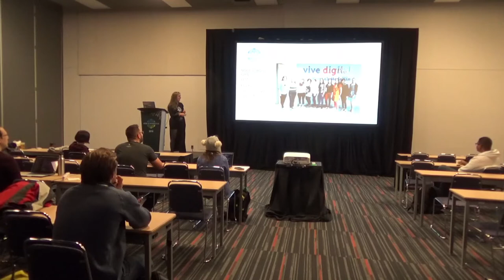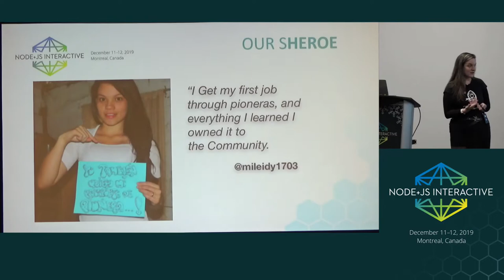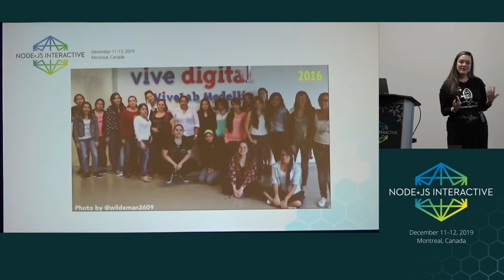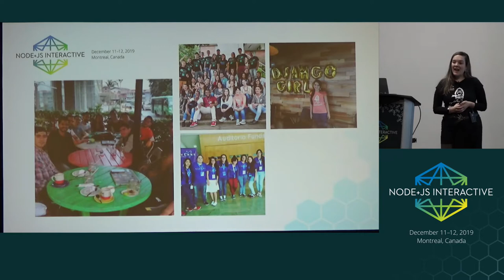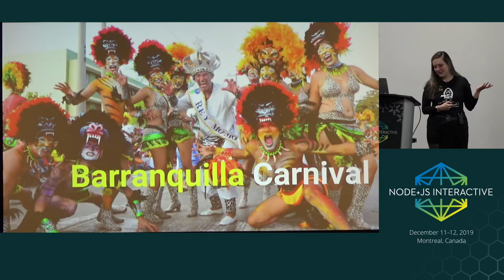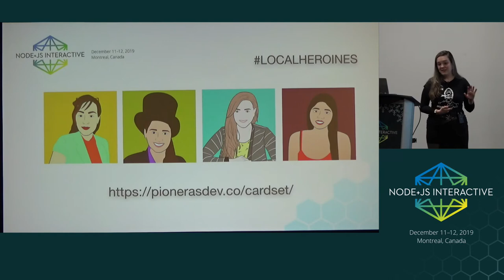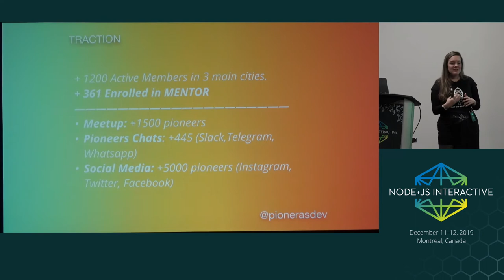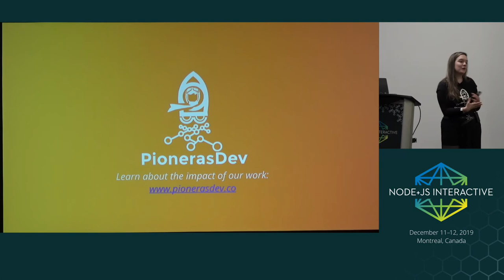Transform a Country through Code - Marian Villa, Pionerasdev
Pionerasdev is a non-profit that empowers women in Colombia through code. Each month we have meetup sessions to teach and learn HTML, CSS, Javascript, NodeJS and more. Our mission: More women actively using tech skills to imagine, empower, vision, create and build a better world through updated computer programming languages. Empowerment, entrepreneurship, engagement, and the education of women in technology is our goal. In three years we have more than +1,000 active members, now we are changing the equation.